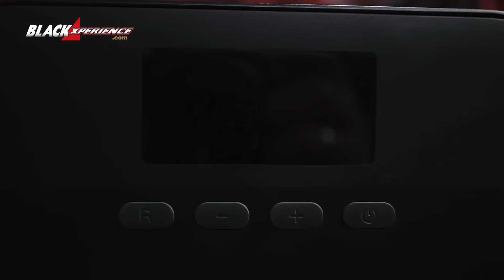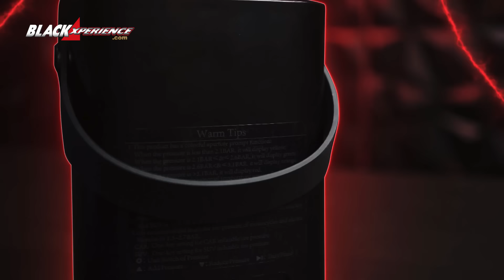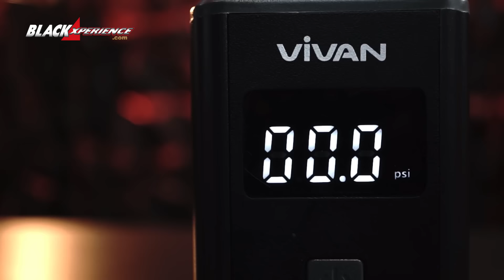BLACKLYFE 4 Rekomendasi Pompa Ban (Airpump) Portable/COOL BLACK THINGS/2022 - EPS 24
BlackPals, trouble dalam berkendara sehari-hari tidak bisa kita hindari apalagi urusan ban yang menjadi alas kaki-kaki mobil kita. Kejadian seperti kurang angin hingga ban bocor kerap terjadi dan pas keadaan darurat seperti itu tentunya kita perlu device yang handy yang bisa mengatasi masalah tersebut dengan cepat tanpa ribet yaitu pompa ban (airpump) portable.

Karena pompa ban portable itu banyak jenis dan sistemnya, mari kita bahas beberapa referensi yang mungkin bisa menjadi pilihan BlackPals. Ada giveaway juga buat BlackPals, langsung cek video diatas dan ikutan siapa tau lo beruntung!